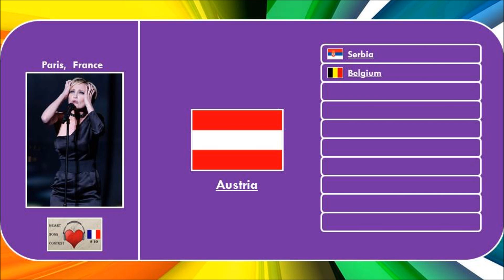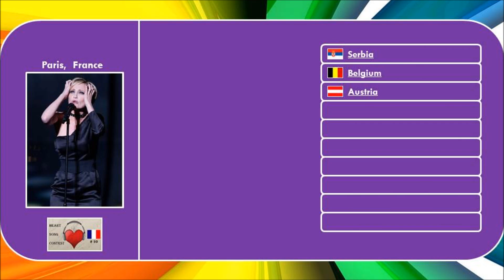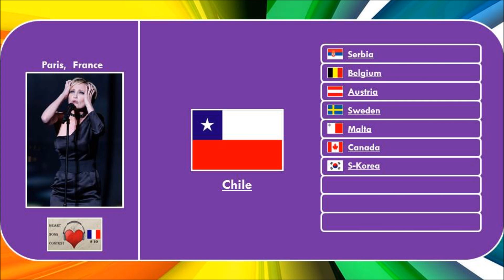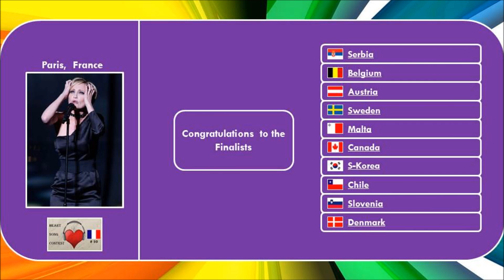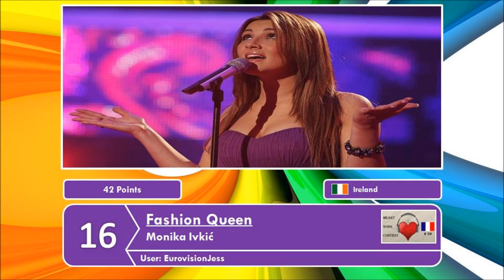HSC #10 Semi-1 Results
Congratulations to the Finalists!
Sorry for the people who didn´t make it! Next time better :)